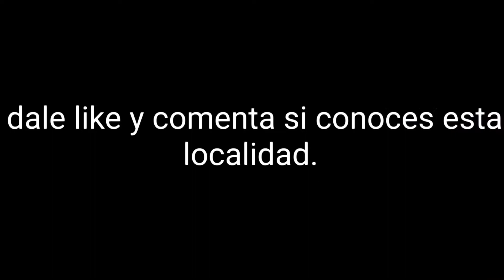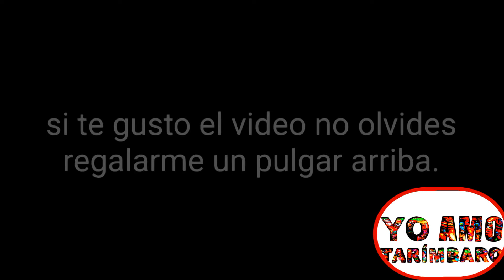Conoce on YO Amo Tarímbaro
CONOCE NUESTRO MUNICIPIO DESDE LAS ALTURAS